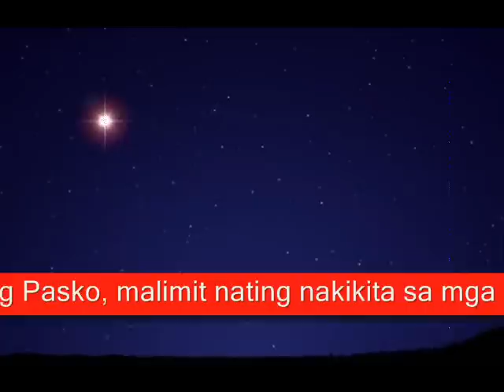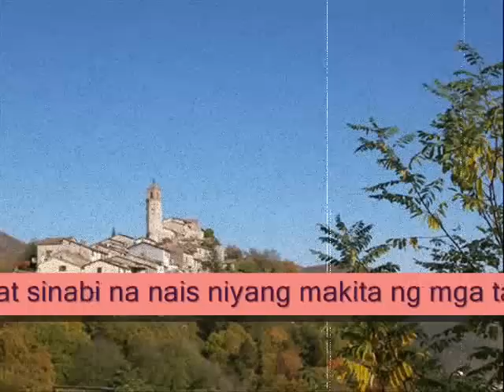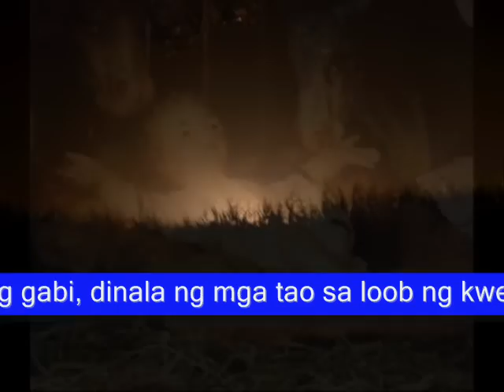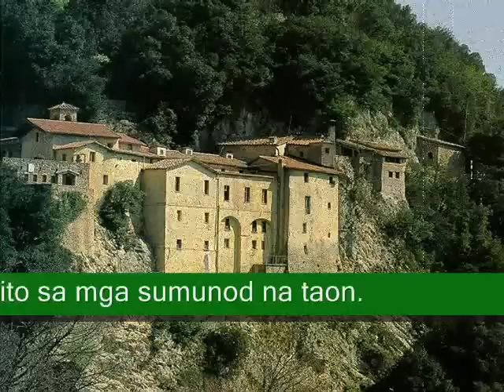Ang Kuna para kay Hesus sa Greccio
Ang pinaka-unang nai-ulat na  Belen, na nagtatalambuhay ng pag-silang ng ating Panginoon Hesu-Kristo, ay sa taong 1223. Nangyari ito sa ermita ng mga Fratres Menores sa Greccio, sa labak ng Rieti, Italya, sa pamumuno ni San Francisco ng Assisi... jmdj ofmcap